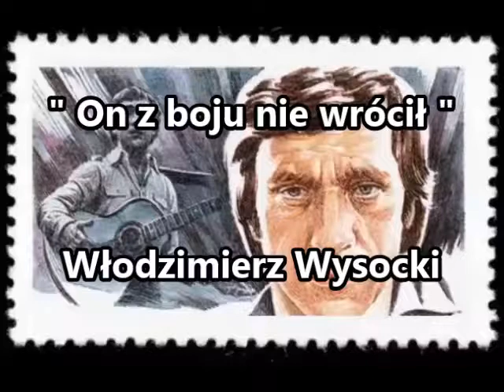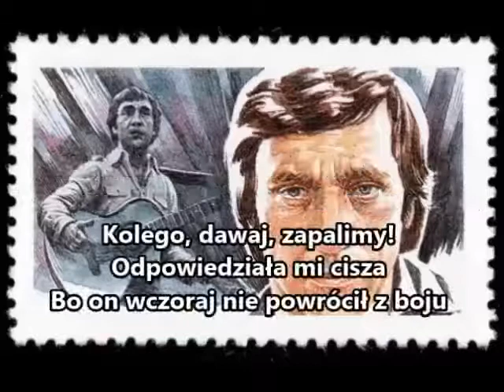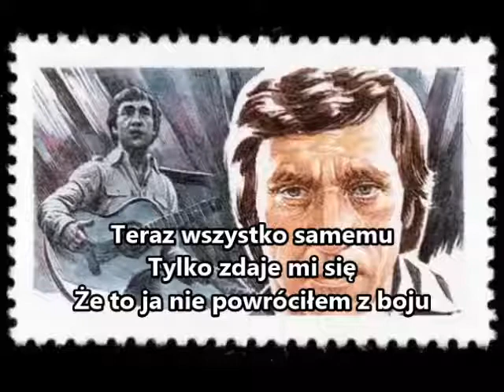ON Z BOJU NIE WRÓCIŁ - WŁODZIMIERZ WYSOCKI - polski tekst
~ tłumaczenie autorskie ~

Music and photos belong to their owners.
I am not making money off of the video, nor is it my intention to do so at any time in the future.
Translation is just a hobby of mine.